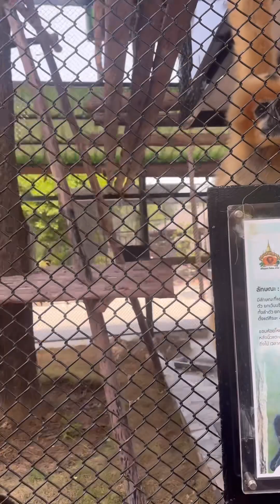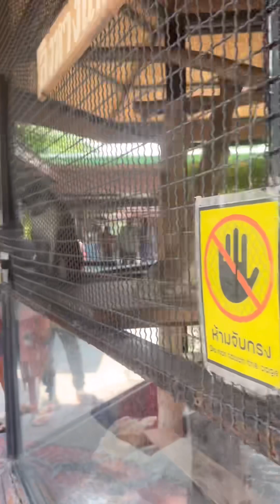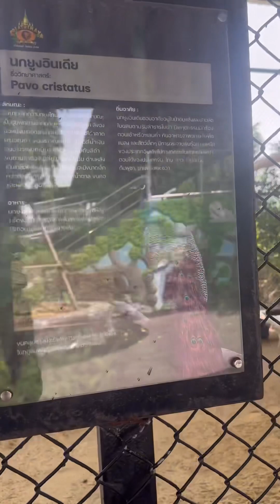มาตามหาคาปิบาราครับ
วันนี้น้องสเก็ตพาเพื่อนๆมาตามหาคาปิบาราที่สวน อยุธยาไลออนปาร์ค